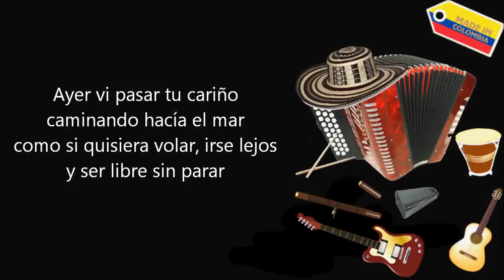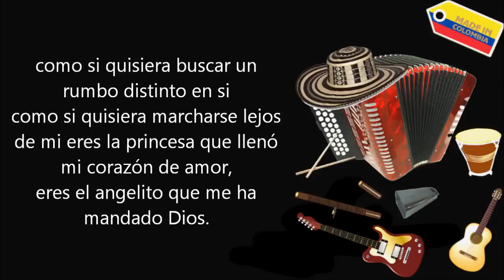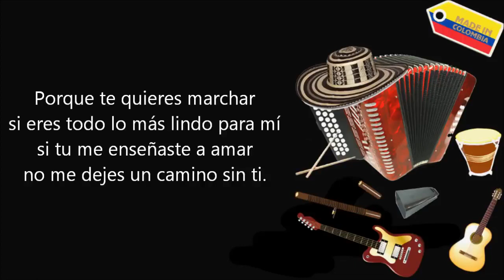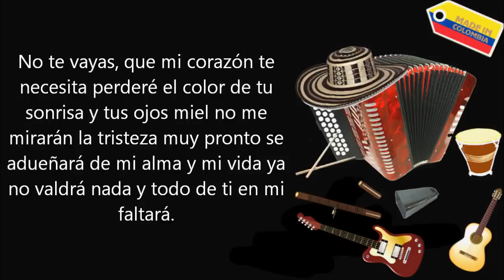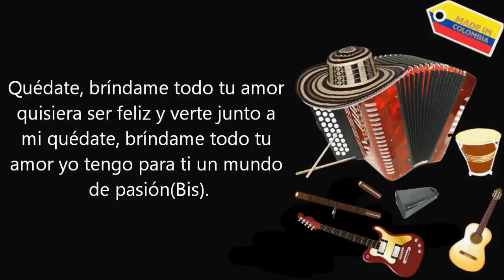No te vayas - Binomio De Oro (Letra)